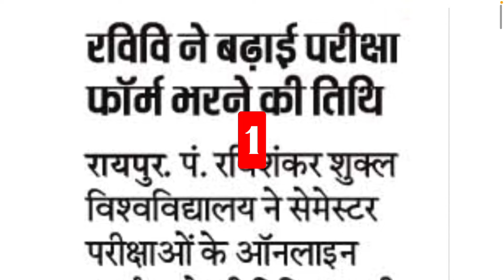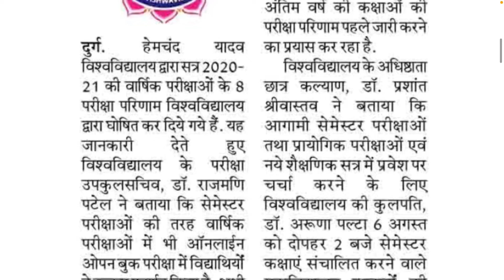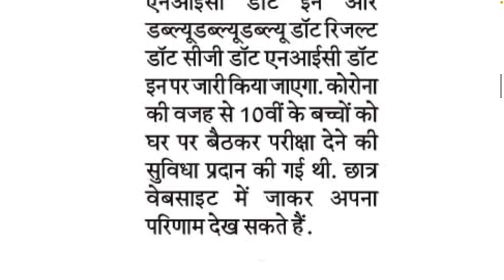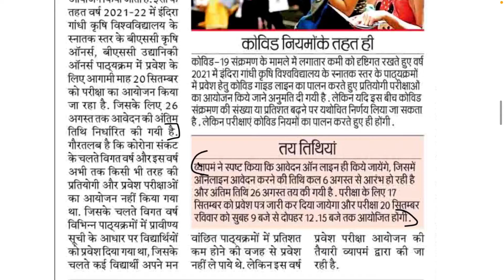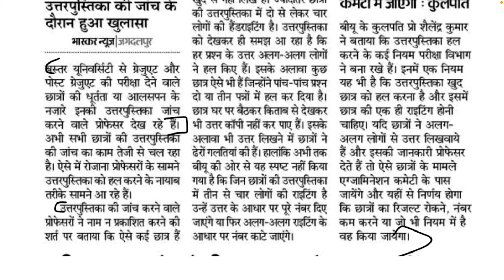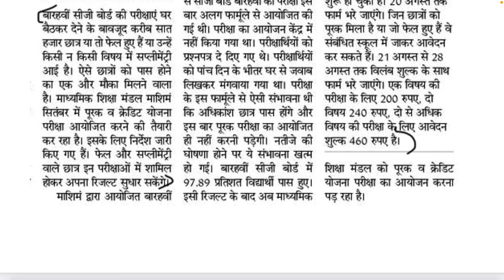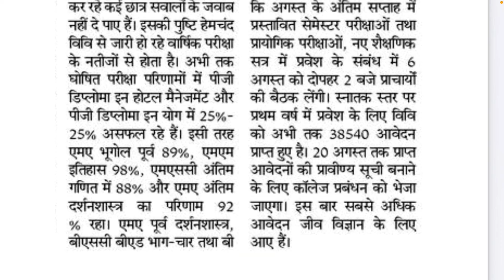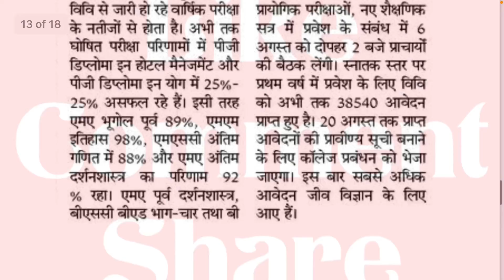6 August 2021 | CG EDUCATION NEWS | PRSU | HEMCHAND YADAV UNIVERSITY | CSVTU | BASTAR UNIVERSITY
6 August 2021 CG EDUCATION NEWS | PRSU | HEMCHAND YADAV UNIVERSITY | CSVTU | BASTAR UNIVERSITY

About this video:
Hello dosto Mai hu Ram Verma aur is video me apko 6 agust 2021 ki Chhattisgarh ke education se jude sare latest update diya gaya hai ummid hai apko video pasand aayegi

My laptop
My camera
My mobile phone
My tripod
My mic
My trimmer

                                       धन्यवाद !

Topic explained:
1) CG LATEST NEWS TODAY |
2) CG EDUCATION NEWS  |
3) CHHATTISGARH NEWS |
4) CHHATTISGARH HINDI NEWS |
5) CHHATTISGARH LATEST NEWS |
6) CHHATTISGARH LATEST HINDI NEWS |
7) CHHATTISGARH TODAY NEWS |
8) CHHATTISGARH NEWS IN HINDI |
9) CG NEWS |
10) CG HINDI NEWS |
11) CHHATTISGARH NEWS TODAY |
12) CG LATEST NEWS |
13) CG LATEST HINDI NEWS |
14) CG COLLEGE EXAM NEWS 2021 |
15) CG UNIVERSITY EXAM NEWS TODAY |
16) CG SCHOOL NEWS |
17) CG SCHOOL 2021 |
18) CG COLLEGE NEWS |
19) PRSU NEWS TODAY   |
20) PRSU NEW UPDATE |
21) HEMCHAND YADAV UNIVERSITY DURG |
22) DURG UNIVERSITY NEWS TODAY |
23) CSVTU RESULT |
24) CSVTU NEWS  |
25) CSVTU NEW UPDATE |
26) ATAL UNIVERSITY BILASPUR |
27) NEET 2021 LATEST NEWS |
28) CG ITI ADMISSION 2021  |
29) SWAMI ATMANAND ENGLISH MEDIUM SCHOOL |
30) CG BOARD NEWS |
31) CG BOARD NEW UPDATE  |
32) CG VYPAM |
33) PPT EXAM 2021 |
34) RTE ADMISSION 2021-22 |
35) CG OPEN 10TH RESULT 2021 |
36) CG OPEN BOARD 10TH RESULT |